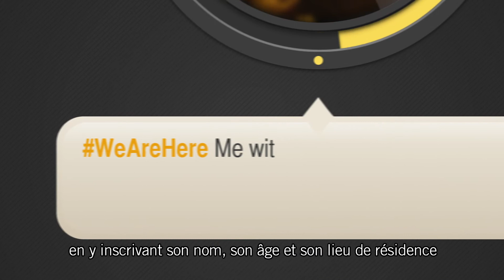Commémorez Yom HaShoah avec Tsahal sur internet. Prenez part au souvenir.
Dans quelques jours, le peuple juif commémorera Yom HaShoah Ve'Haguevoura en souvenir de tous les morts ayant péri sous la barbarie nazie. Découvrez comment y participer dans cette vidéo explicative.